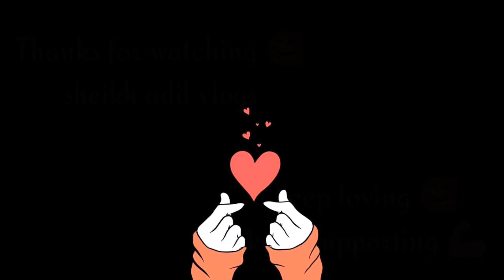KTM RC390 NEW GENERATION 😍 2022|NEW BIKE🙈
Video shoot - OPPO RENO2
Video editing  -  KINEMASTER
Thumbnail  -  picsart